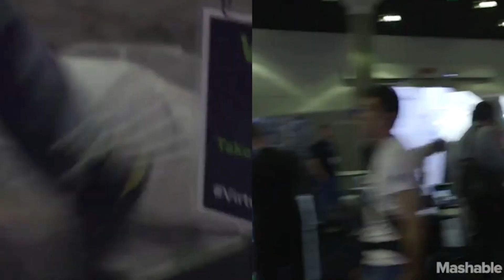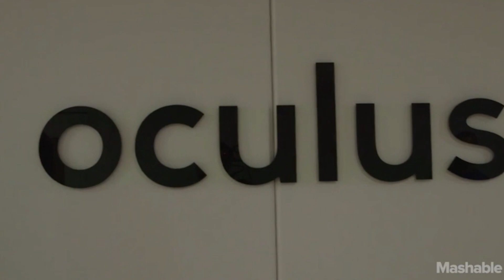El Pulso | Hoverbikes: pronto llegarán las motos sin ruedas | Telemundo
Christian Acosta está listo para comprar su primera moto levitante para recorrer la galaxia o si no hacerlo en realidad virtual.

El Pulso | Hovebikes: pronto llegarán las motos sin ruedas | Telemundo